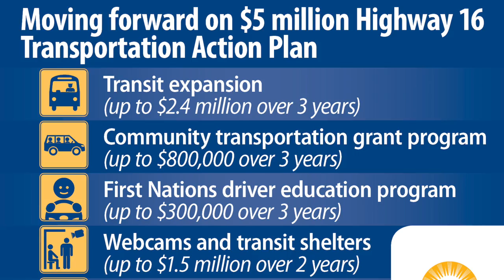Progress made, new funding for Transportation Action Plan for Highway 16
The Highway 16 improvements include a five-point action plan to provide access to public transit, a First Nations driver education program, new transit shelters and webcams, and increased collaboration between existing transportation service providers along the corridor.